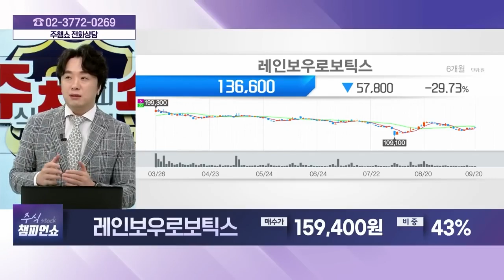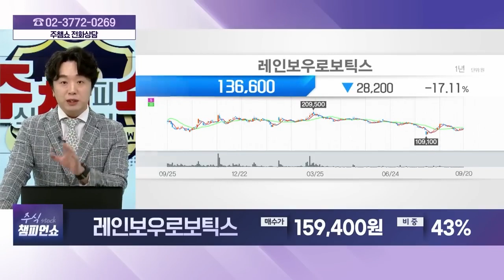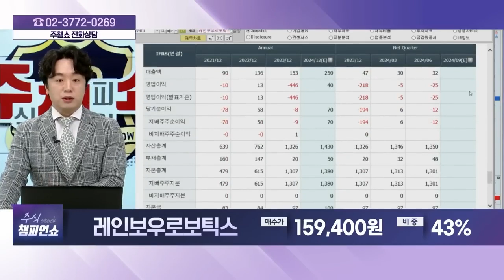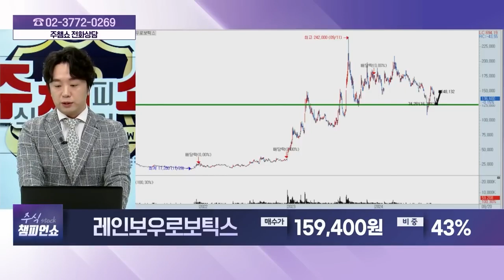레인보우로보틱스(277810) - 종목상담 문현진 멘토 (20240920)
[주식 챔피언 쇼] - 월~금 20:00 ~ 21:00
[마켓위너] - 월~금 22:00 ~23:00
[주식 코치] - 토 9:00 ~ 11:00
[주식 사서함] - 토 11:00 ~ 12:00

2) 유튜브: 이데일리TV 채널›생방송 채팅창